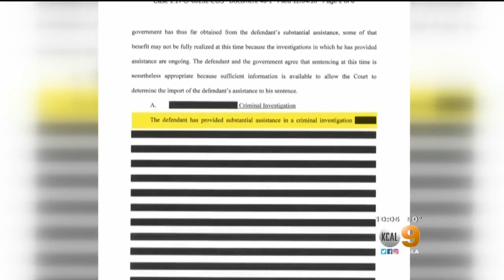Robert Mueller Files Sentencing Memo On Michael Flynn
Special counsel Robert Mueller filed a sentencing memo Tuesday night suggesting that Michael Flynn has given the government "substantial assistance,"